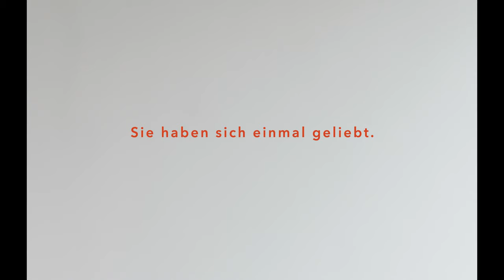DIE EINZELTEILE DER LIEBE - Trailer (deutsch / german)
INHALT:

Sophie und Georg lernen sich kennen und lieben, kurz nachdem Sophie hochschwanger von ihrem Freund sitzengelassen wurde. Georg wird für den neu geborenen Jakob wie selbstverständlich zum Vater. Die zusammengesetzte Familie hat mit den üblichen Problemen moderner Eltern zu kämpfen: Wer darf arbeiten, wer kümmert sich ums Kind? Wie viel Freiheit ist noch erlaubt, wie viel Selbstaufgabe muss sein? Und wo bleibt bei alledem die Leidenschaft? Ein paar Jahre später sind Georg und Sophie getrennt. Jakob ist sechs Jahre alt, die Eltern kämpfen verbissen um das Sorgerecht. Ausgerechnet Sophies neuer Partner fängt an, zwischen den Fronten zu vermitteln. In einzelnen Szenen, die alle vor derselben Haustür in Berlin spielen, lässt der Film auf elliptische Weise das Porträt einer Familie entstehen, für die Patchwork Alltag ist. Die Beteiligten verhandeln ihre Sorgen und Sehnsüchte vor Hauswänden, zwischen Pfeilern und auf Parkplätzen. Zuhause ist hier kein sicherer Hafen, sondern ein Durchgangsort, an dem es zieht. Ein lakonischer Blick auf die ganz alltäglichen Unzumutbarkeiten der Liebe.